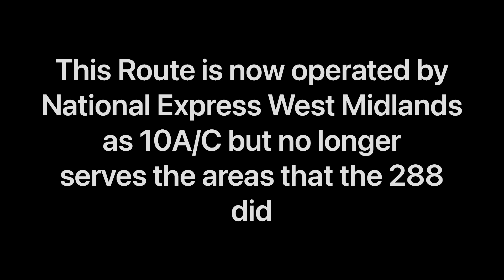Routes That Were Changed In September 2017 From Hanson’s Buses To Diamond Bus Version 2